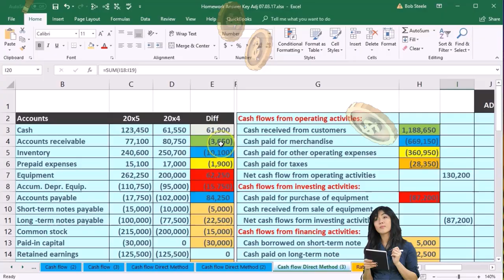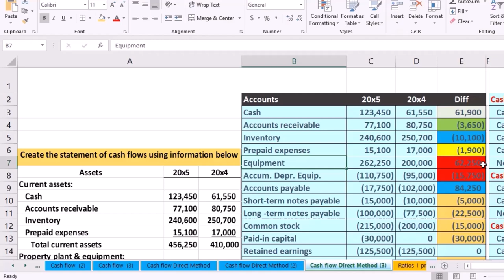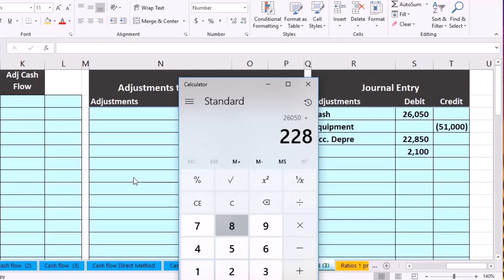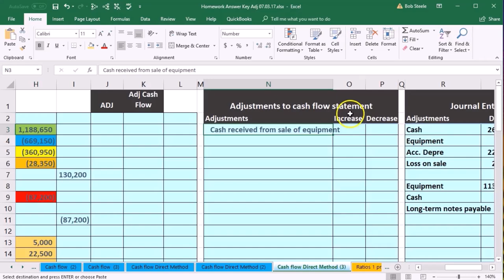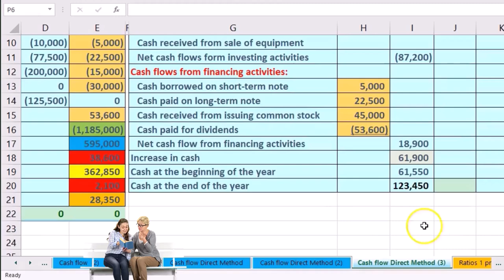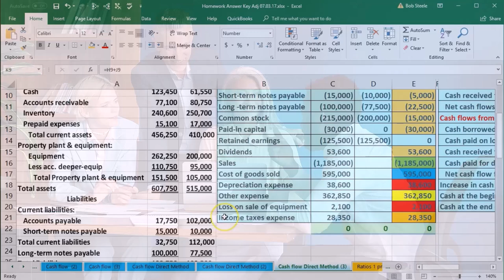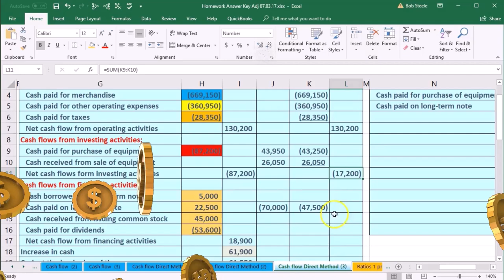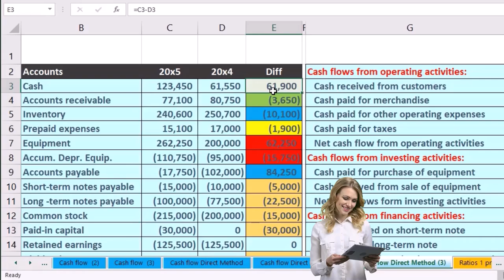Hoja de Trabajo Método Directo Ley de Finalización Estado de Flujo de Caja 190.40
Hoja de Trabajo Método Directo Ley de Finalización Estado de Flujo de Caja
Contabilidad financiera